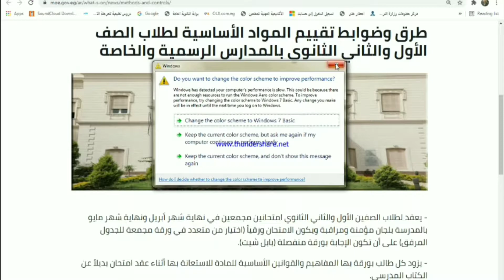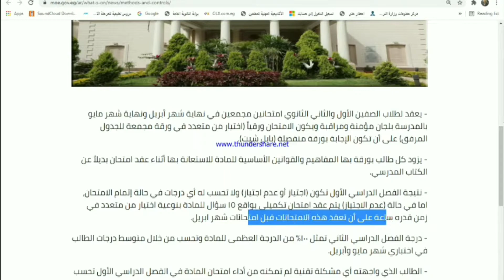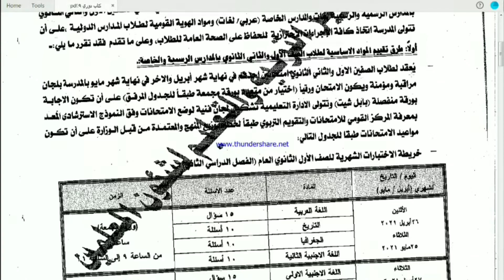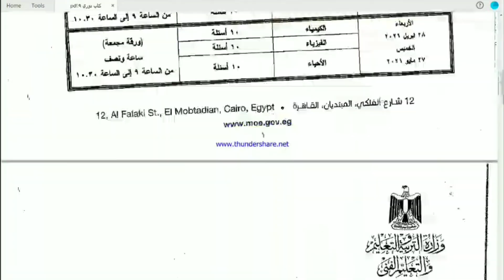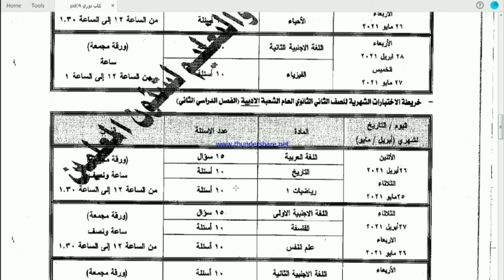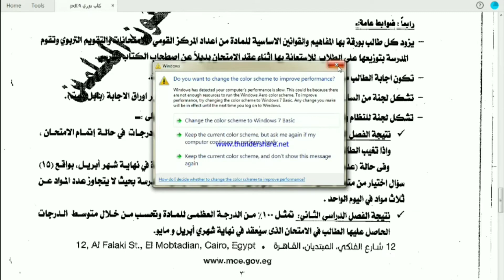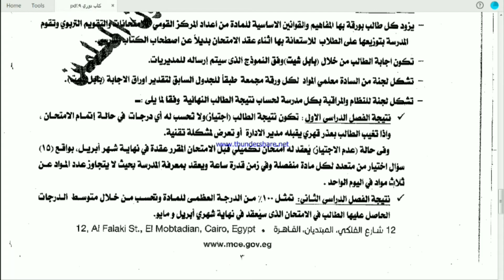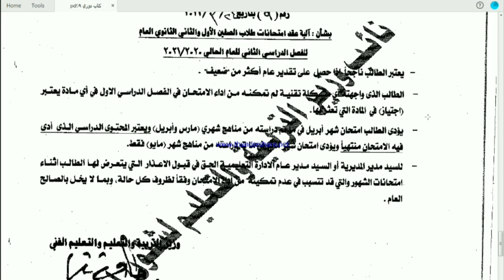شرح مبسط لكل استفسارات اولياء الامور وطلبه الصف الاول والثاني الثانوي تيرم أول وتيرم ثاني